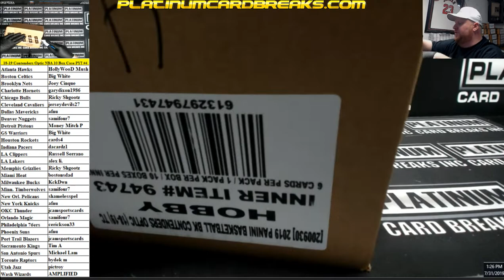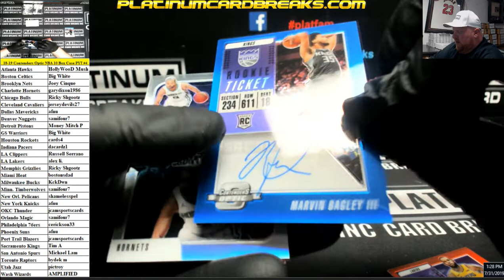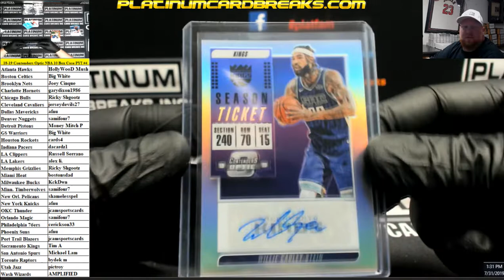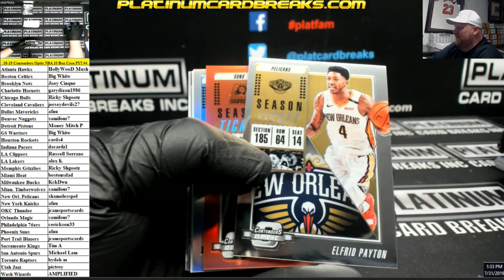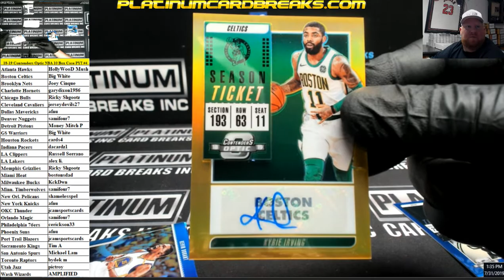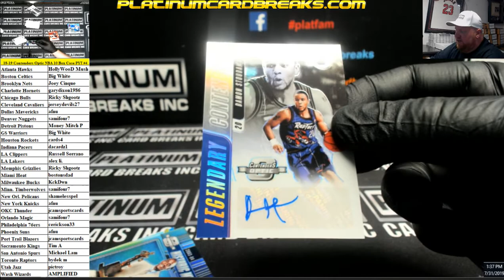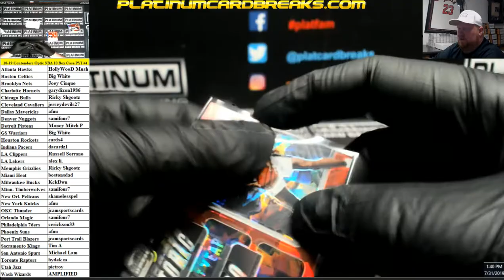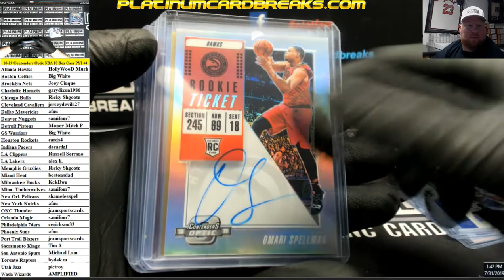2018-19 Panini Contenders Optic Basketball 10 Box Case PYT #4